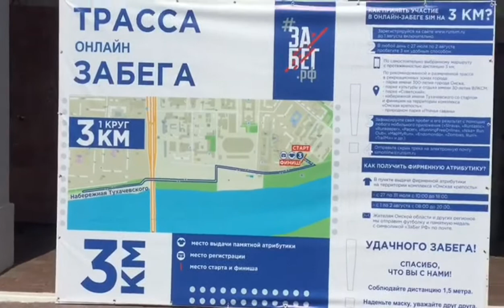Впервые репортаж юного журналиста из Омска о Сибирском марафоне